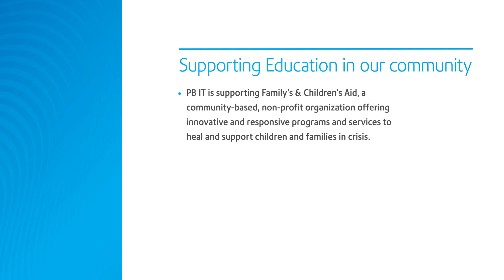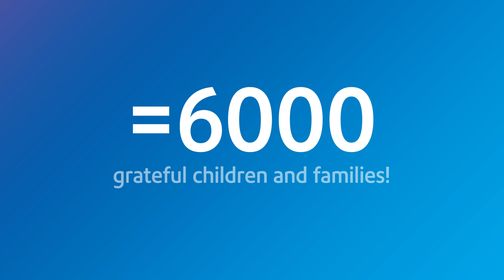Information Technology Team Volunteer Project at Danbury Family & Children's Aid